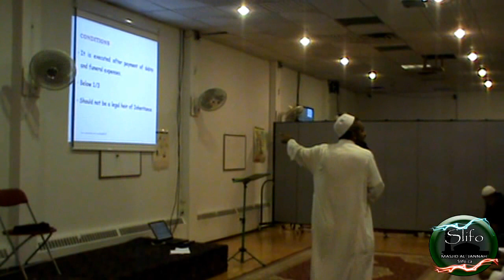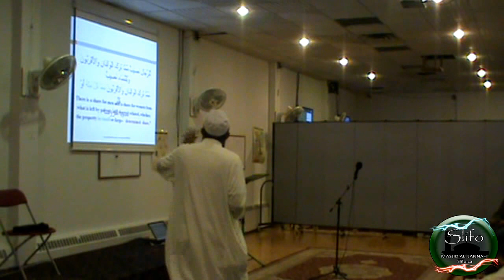Workshop by Yusuf Mufti (Part 5)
NO PART OF THIS VIDEO CAN BE REPRODUCED
NO PART OF THE VIDEO CAN BE USED AS REFERENCE MATERIAL

Visit out website at Slifo.ca

Donate to Masjid Al Jannah at Slifo.ca and help out the masjid funds.